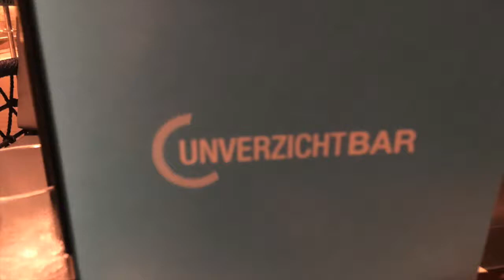MEIN SCHIFF 1 Unverzicht Bar [#65]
Die Unverzicht Bar auf der neuen Mein Schiff 1 befindet sich auf Deck 12 und wird hauptsächlich als Poolbar genutzt. Die Bar ist von beiden Pools sehr gut zu erreichen, also von dem großen 25m Pool als auch von der Lagune. 74 Sitzplätze bieten zwischen 10 und 0:00 Uhr die Möglichkeit einen kühlen Drink, Fruchtsäfte oder Kaffeespezialitäten am Pool zu genießen.

auf.kreuzfahrtATgmail.com